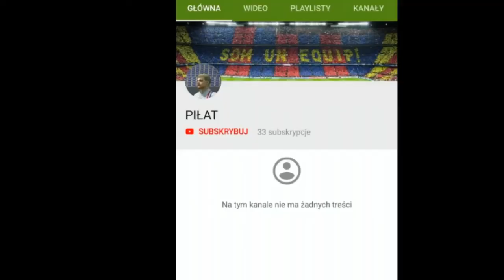BLACK OPS 4: INFO - Prosto z Plików gry!!